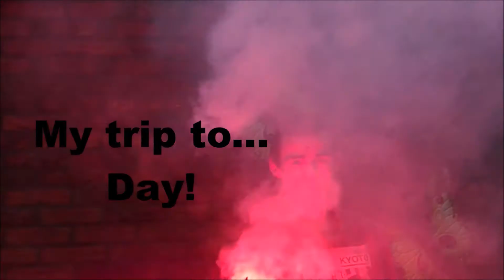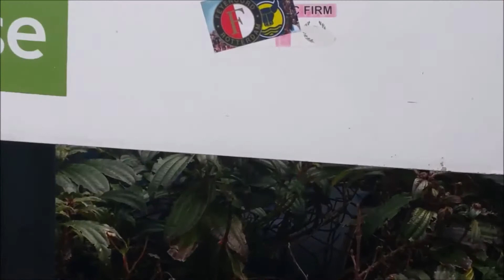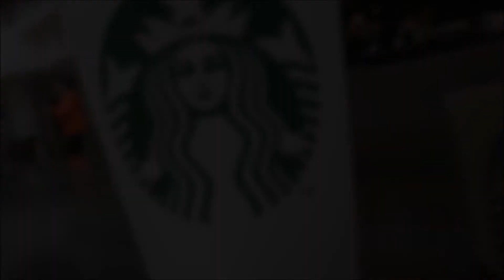My trip to...- Oxford United - Kuhlster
My Trip To...
- Raad en win... stickers

M.V.G. Kuhl Vlog

Laat in de reacties weten welke trip to ik nog meer moet maken!